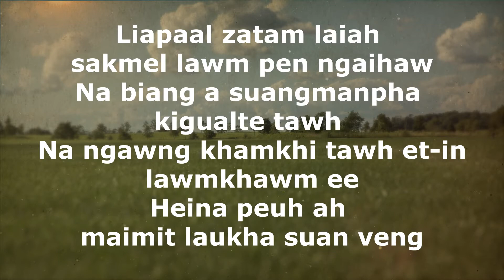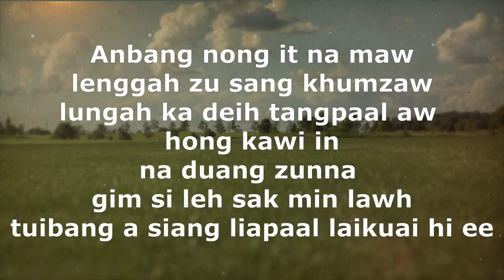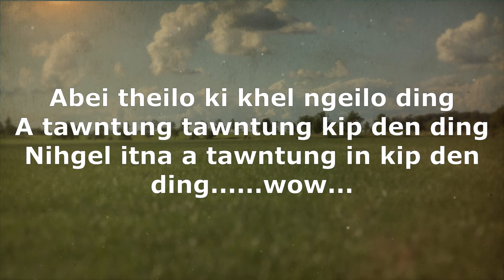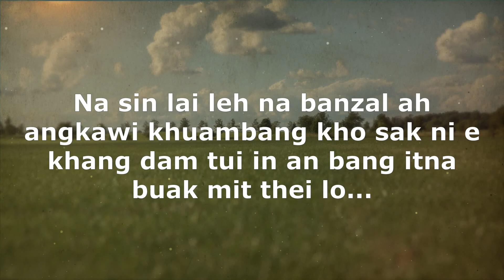Ka Ngaih In Kei Aa Hi | Khuppi & Ngaihmuan | Karaoke | Lamal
KA NGAIH IN KEI AA HI

1. Liapaal zatam laiah sakmel lawm pen ngaihaw
nabiang a suangmanpha kigualte tawh
nangawn khamkhi tawh et-in lawmkhawm ee
heina peuh ah maimit laukha suan veng

2. Anbang nong it na maw
lenggah zu sang khumzaw
lungah ka deih tangpaal aw hong kawi in
na duang zunna gim si leh sak min lawh
tuibang a siang liapaal laikuai hi ee

Aw...Na sin lai leh na banzal ah
angkawi khuambang kho sak ni e
khang dam tui in an bang itna
buak mit thei lo
taaimang theilo siasum tamtawh
lhlei sawm zong an bang itna
nuih ciam in leel lel ding
ngaih aw

3. Abei theilo;ki khel ngeilo ding
A tawntung tawntung kip den ding
nihgel itna a tawntung in kip den ding

4. Wow. Na sin lai leh na banzal ah
angkawi khuam bang kho sak ni e
khang dam tuiin anbang itna buak mit thei lo
 taaimang thei lo siasum tam tawh
lhlei sawm zong anbang itnanuih ciam in leel lel ding ngaih aw...